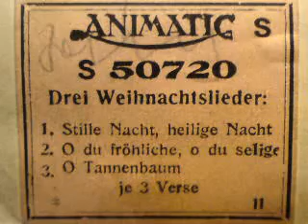O, DU FRÖHLICHE (Klavier und Mandoline)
Notenrolle "Animatic S" Nr. 50720 der Marke "HUPFELD", Leipzig

mit Mandolinen-Funktion
(1925)

Musikkabinett Augustusburg